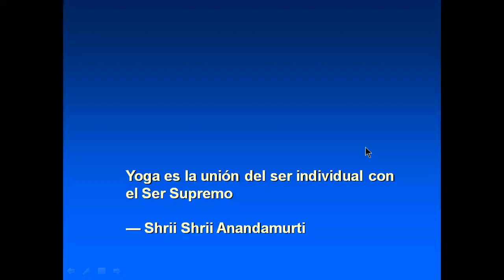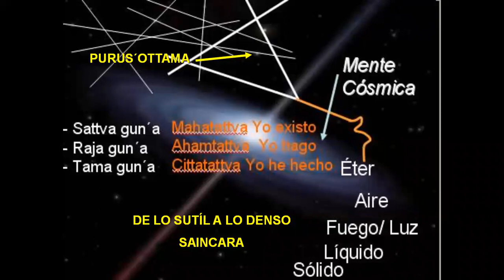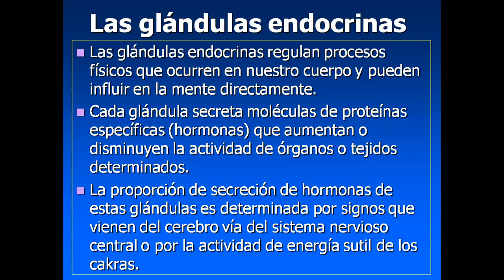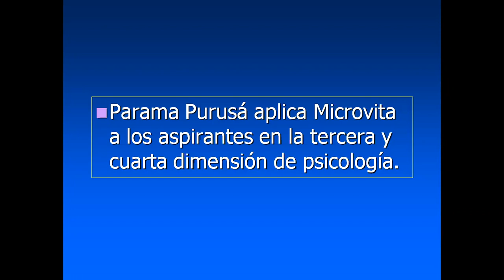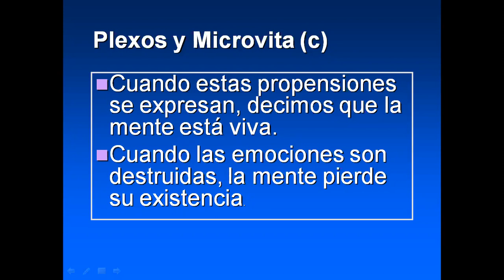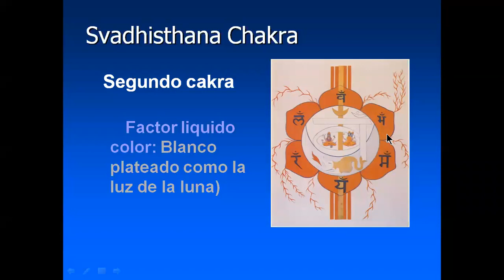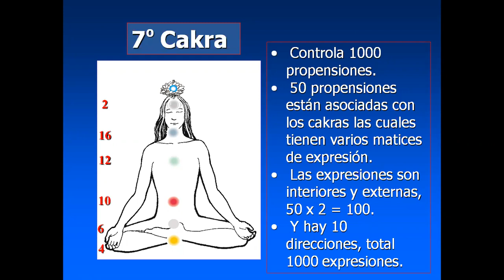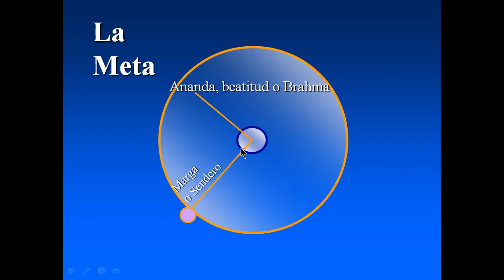CAKRAS, EMOCIONES, GLÁNDULAS, Y MICROVITA: LA EMANACIÓN MISTERIOSA DE LA MENTE CÓSMICA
Conferencia por Didi Ananda Harimayá.